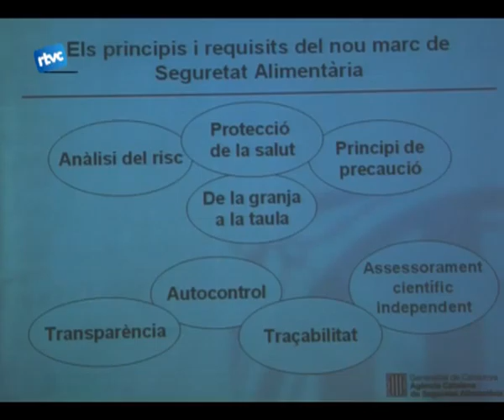04 SEGURETAT ALIMENTÀRIA.f4v